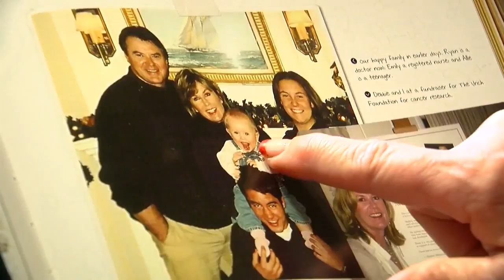Mid-Morning Headlines From Dec. 27, 2017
They include: Net Neutrality lawsuit, Heather Menzies-Urich death and more. (2:37)
WCCO This Morning – Dec. 27, 2017